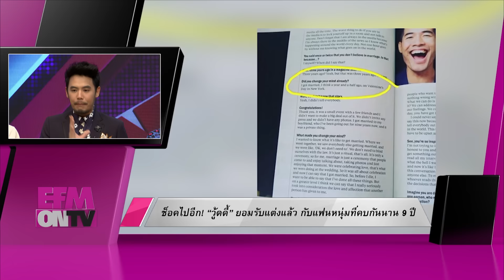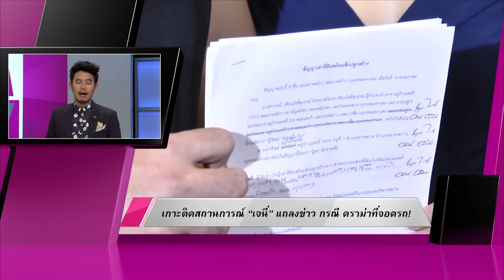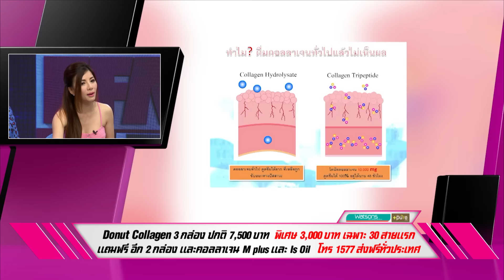EFM ON TV วันที่ 27 มิถุนายน 2559